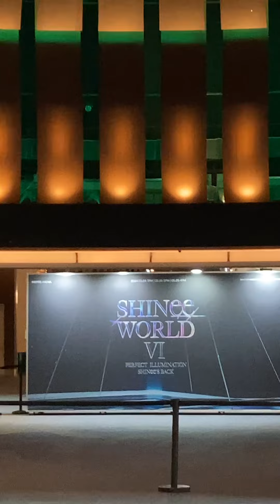south korea 인천시 인천 리조트 멀티미디어 미디어아트 인스파